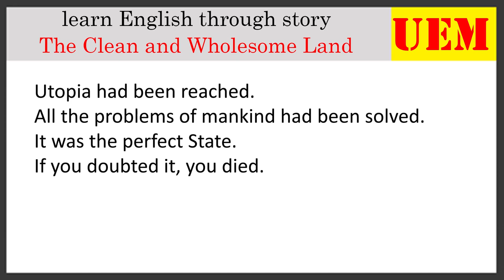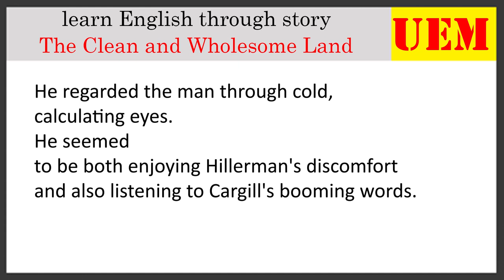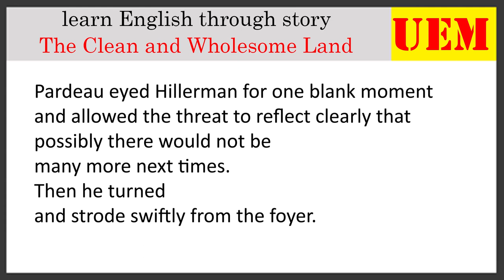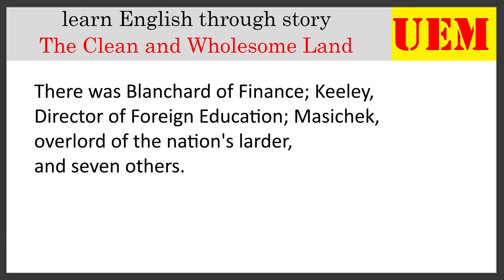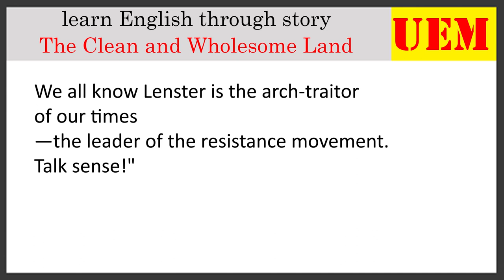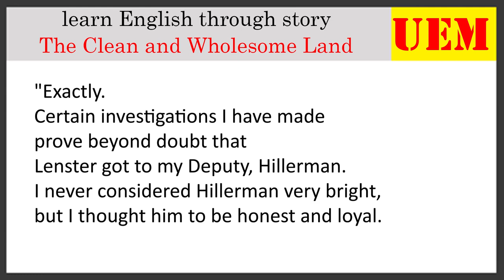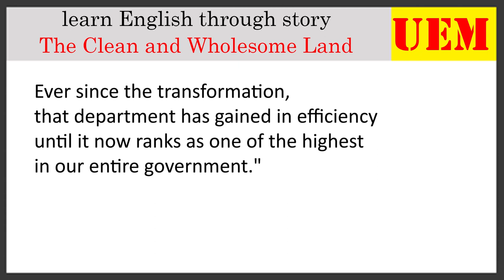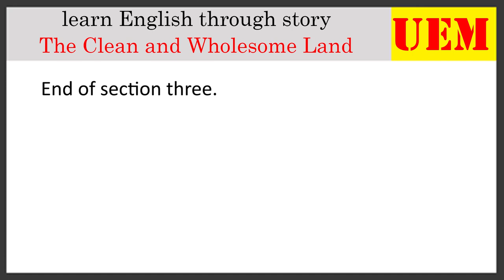Learn English through story and subtitles★The Clean and Wholesome Land by Ralph Sholto ★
Learn English Through Story ★ Subtitles ★ The Clean and Wholesome Land by Ralph Sholto.

English learning school.